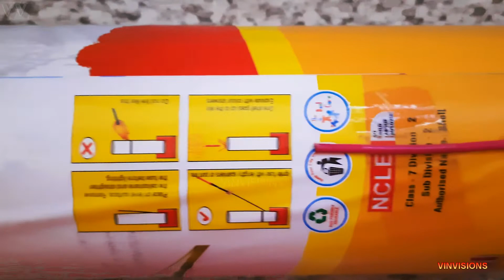nsv fireworks | CRACKERS TESTING | CRACKERS VIDEO | CRACKERS STASH | DIWALI CRACKERS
This is the testing video of samurai red three inch shell from nsv fireworks.